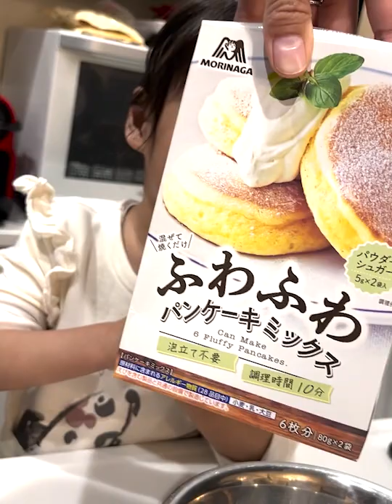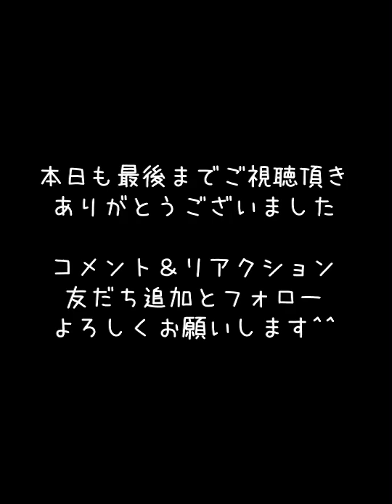【22週 572g 早産で生まれた女の子 成長記録】GWに初めてホットケーキを作ってみたよ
ゴールデンウィークで時間もたっぷりあるので、今日はアリアちゃんとママでホットケーキを一緒に作りました。卵を自分で割ったのは初めてかもしれません！料理がとっても楽しいみたい＾＾今後も時間を作って一緒に楽しんで料理をしたいと思います。
パパに嬉しそうに作ってることを伝えたり、食べさせてあげたり、なんだかすっかりお姉さんに成長してる様子でした。